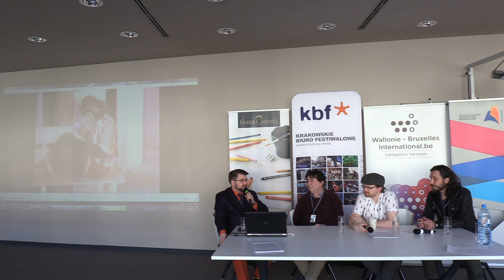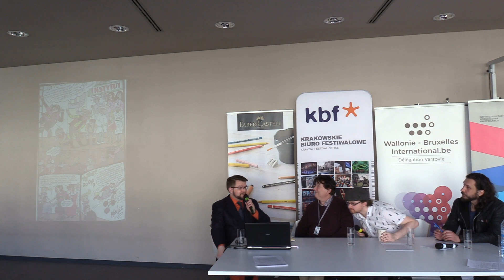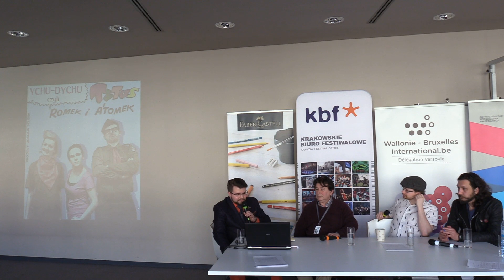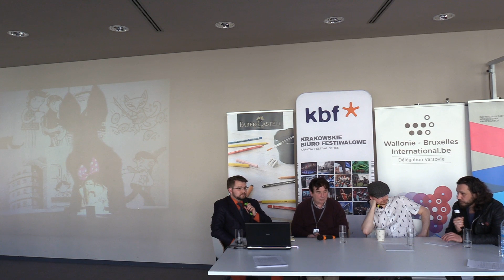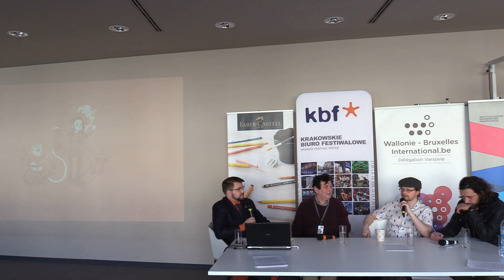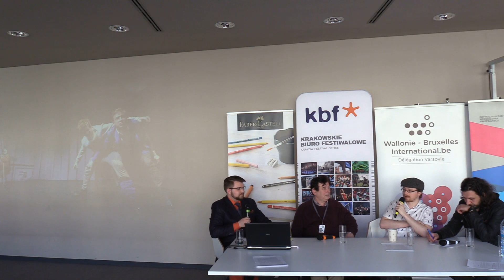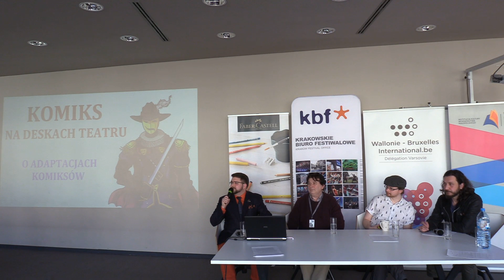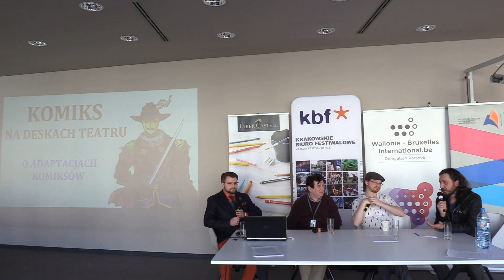8. KFK - Komiks na deskach teatru. O adaptacjach komiksów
8. Krakowski Festiwal Komiksu

Komiks na deskach teatru. O adaptacjach komiksów

Goście: Karol Kalinowski, Tomasz Grządziela, Jerzy Kramarczyk.
Prowadzenie: Rafał Kołsut